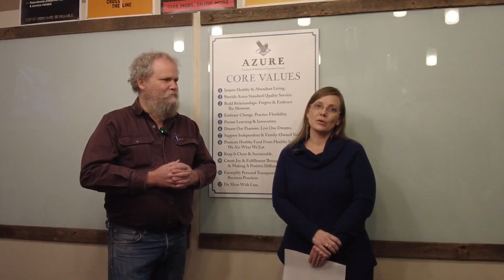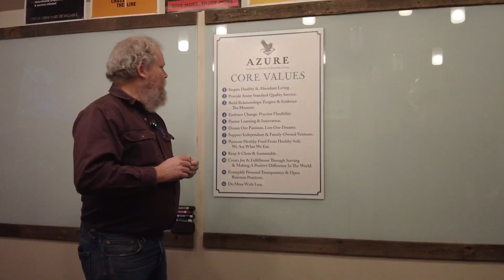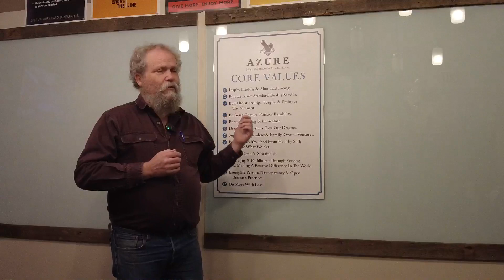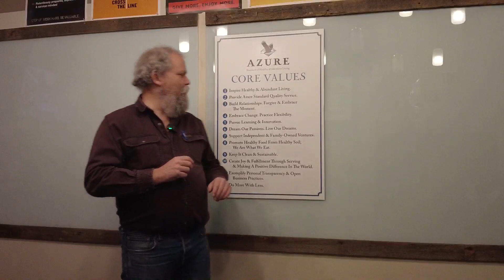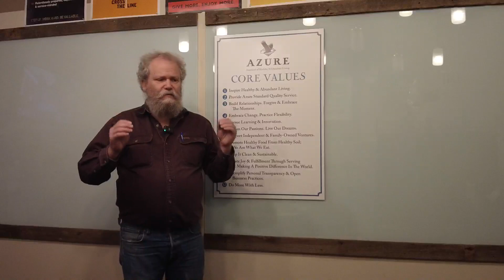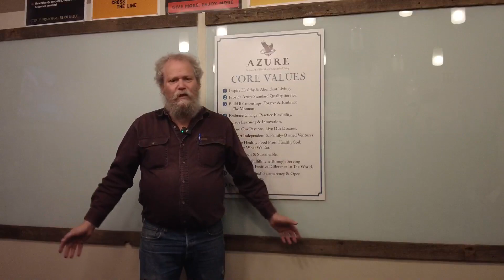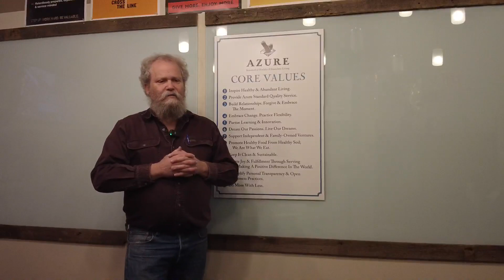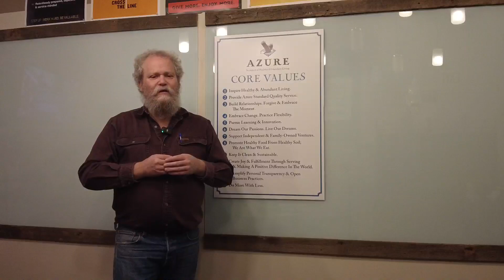CEO explains Azure's values.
Azure Standard is America's premier distributor of healthy food and products. Founded over 35 years ago by CEO David Stelzer, this family-owned farm and business is based in Oregon, USA.  Azure delivers direct to consumers and retailers via 2700+ pick-up points (called 'drops') all across the USA.

In this Founder Friday video David Stelzer, (CEO & farmer) explains the story and reasoning behind Azure's 12 core values. See chapter markers below.

Azure offers a free membership and over 12,000 products carefully selected, all of which meet hight product standards. Azure bans all unhealthful ingredients in its products and has a mission of making healthy food affordable and available to as many people possible.

How to Azure in 5 easy steps:
1. Sign-up for a free, no obligation membership.
2. Choose a 'drop point' near you.
3. Place your order.
4. Receive email telling you your pick-up date/time.
5. Pick up your order and enjoy!

Sign-up and get started here. Azure's customer service is happy to help you with any questions.

Chapters:
00:00  Introduction & Customer Letter
01:15  General background and overview
04:15  Core Value 1
08:30  Core Value 2
13:55  Core Value 3
18:50  Core Value 4
22:49  Core Value 5
27:24  Core Value 6
31:48  Core Value 7
35:34. Core Value 8
38:20  Core Value 9
44:20  Core Value 10
47:51  Core Value 11
55:31  Core Value 12
56:55. Wrap-up